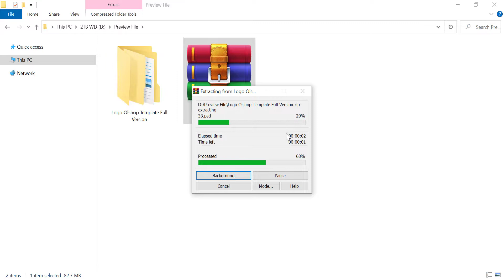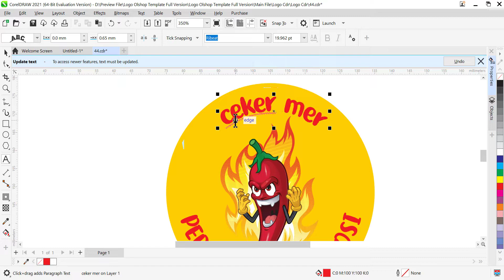Logo Olshop Template Full Version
This post is for product review only